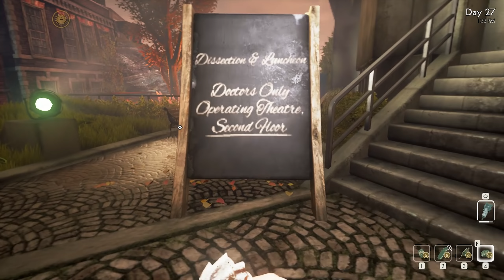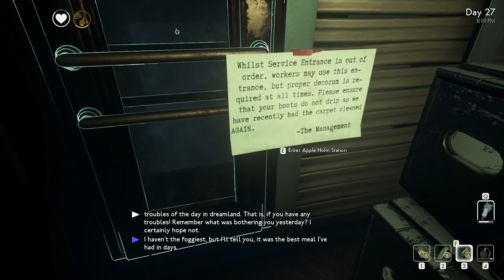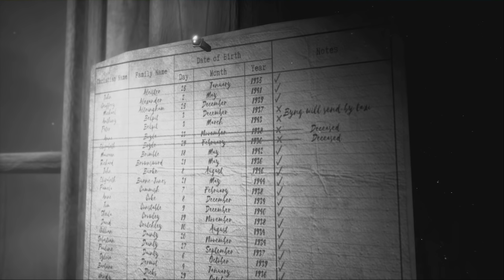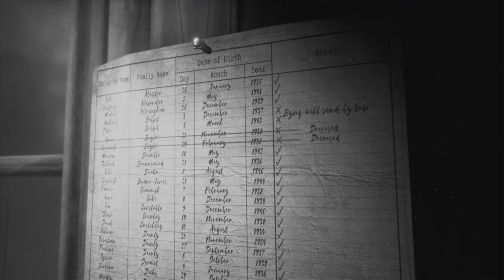Arthur Remembers | ENDING | We Happy Few | PACIFIST | PERMADEATH | PART 16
We Finally finish up Arthurs act.

NOTE: Upscalded from 1080p to 1440p

Previous Part:
"Our Prudent Friend | We Happy Few | PACIFIST | PERMADEATH | PART 15"